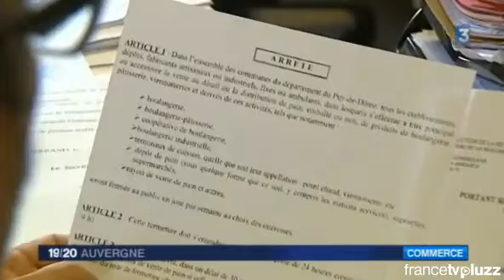Rappel à la loi pour une vingtaine de boulangeries du Puy de Dôme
Offensive de certains patrons boulangers, notamment des plus gros, contre le décret préfectoral cadrant 1 jour de fermeture hebdomadaire dans cette profession.
Reportage France 3 Auvergne 9/09/16